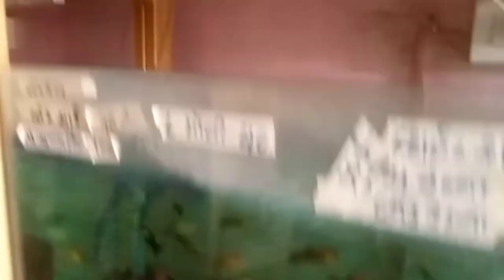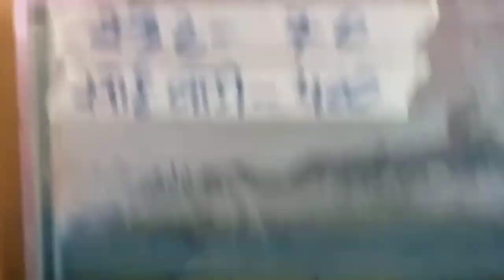Petlad ki pet shop